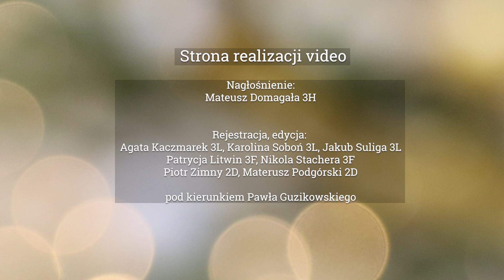Życzenia świąteczne 2021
Świątecznie i śpiewająco składa życzenia Powiatowy Zespół Szkół w Łopusznie